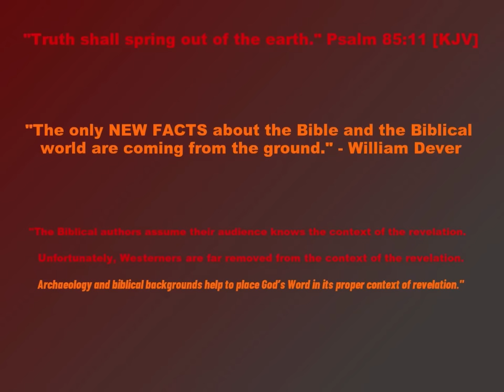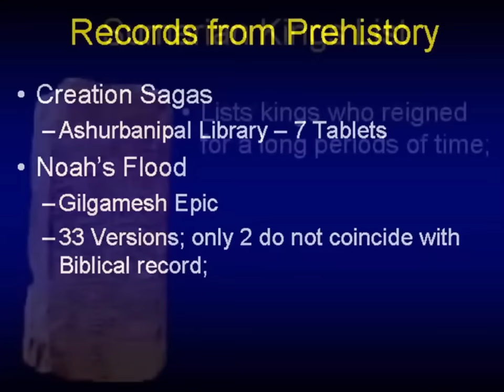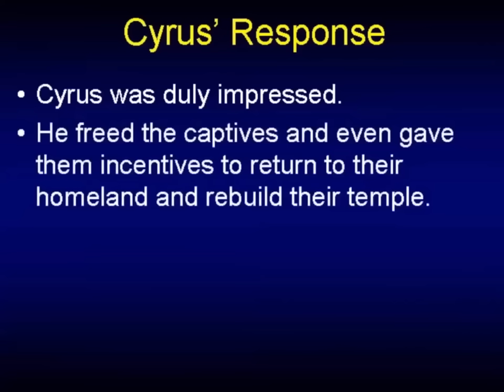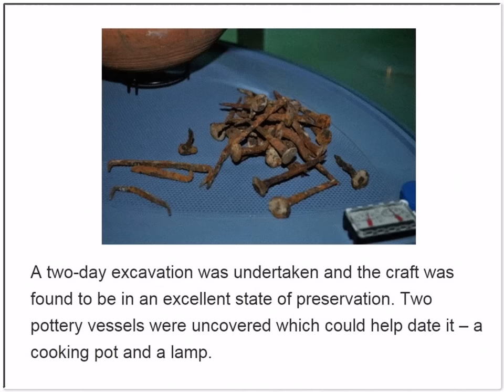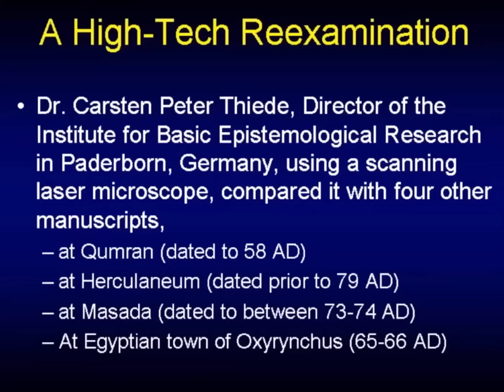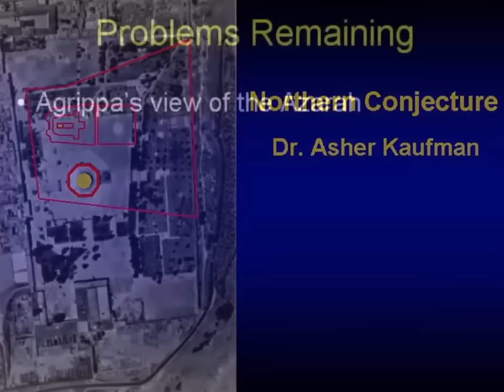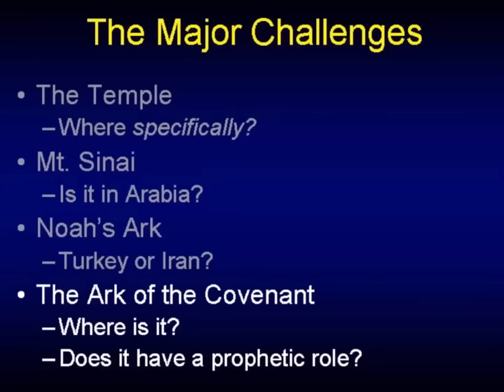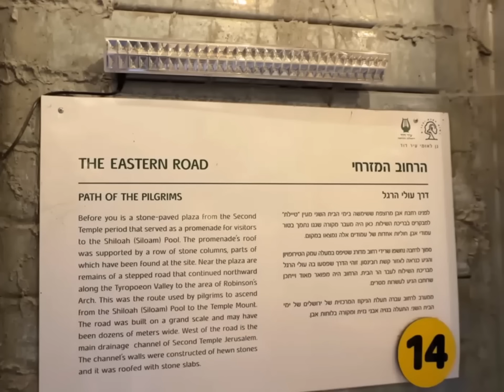Biblical Archaeology ❖ Chuck Missler